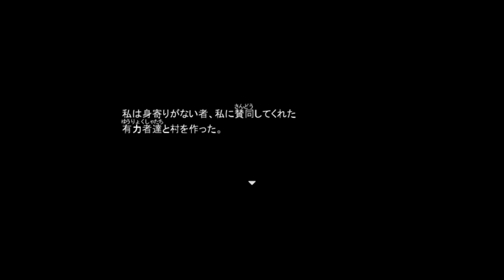呪いなんかに負けたら目っ！【呪目 怨】実況 Part8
とうとう八重が本格的に動き出す！

物語はクライマックスに！八重の術が完成に近づく中、やよいちゃんはどうする！？